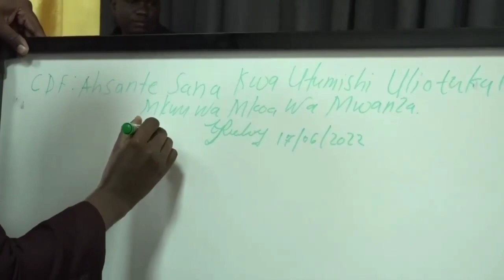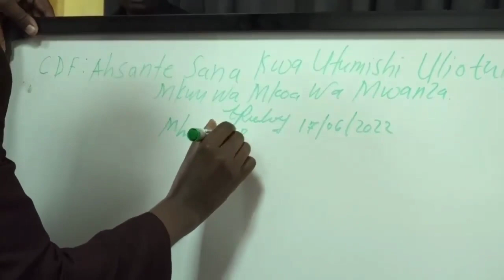MKUU WA MAJESHI MABEYO AAGA RASMI NA KUAMUA KUSTAAFU